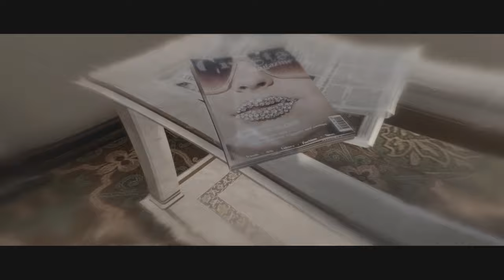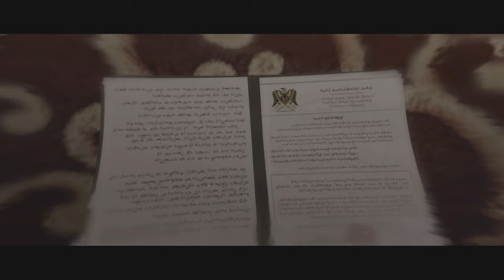幽体離脱の大冒険！機密国家を盗め！PART２【BEYOND TWO SOULS】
いきなり成人になったジュディ。
大胆なドレスを身にまといミッションインポッシブル！